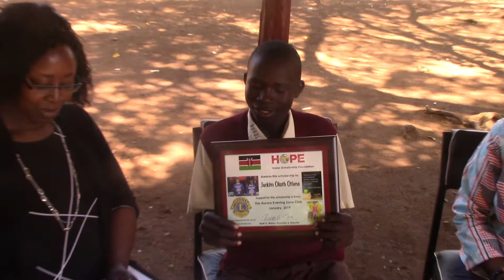Interview with Jackim Okoth Otieno at Kanyanga Secondary School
Watch Jackim, one of our scholarship recipients, being interviewed at Kanyango Secondary School. Jackim is off to a great start in high school. Please help us empower more Kenyan students like Jackim, with the gift of education.